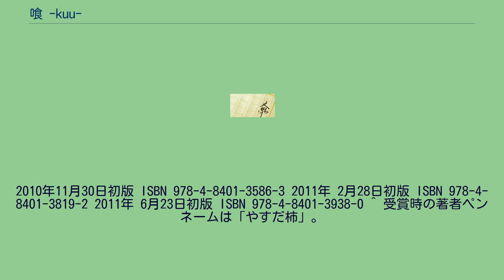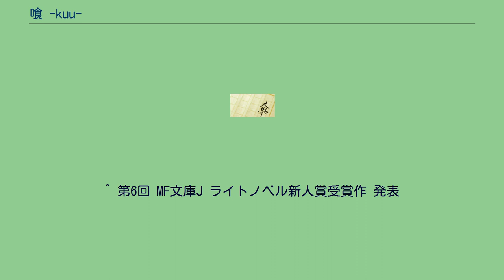喰 -kuu-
2010年11月30日初版 ISBN 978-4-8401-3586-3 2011年 2月28日初版 ISBN 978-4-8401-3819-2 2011年 6月23日初版 ISBN 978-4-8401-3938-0 ^ 受賞時の著者ペンネームは「やすだ柿」。